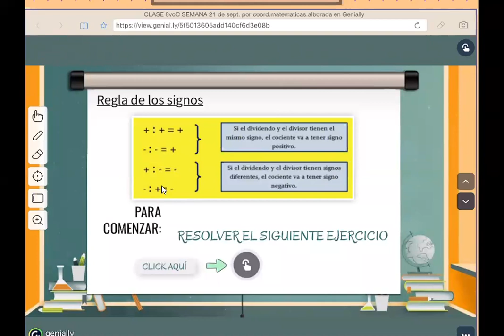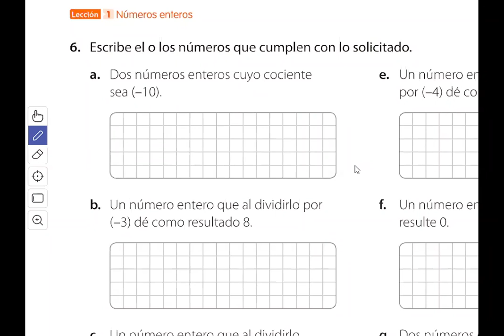8° Básico - Matemáticas - Clase Online del 24 de Septiembre - Profesora Karina Landeros - Parte 1